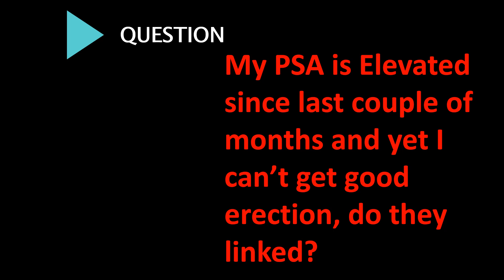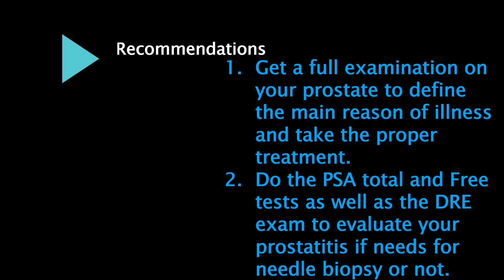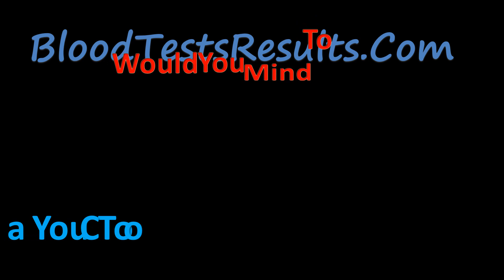My PSA is Elevated and Can’t Get Good Erection, Does High PSA Affect Erection?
The reasons why Excess PSA can obstacle penis erection in elder and younger men as well.
Bloodtestsvlog